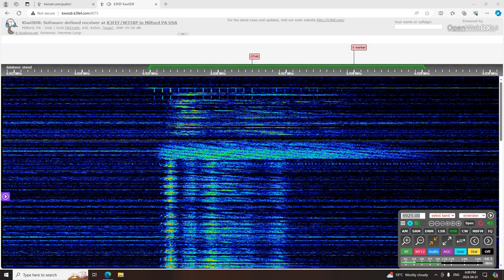FUBAR Radio 6925 USB 0105 UTC 2 APR 2024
This is a recording of North American shortwave pirate FUBAR Radio from 2 April, 2024.